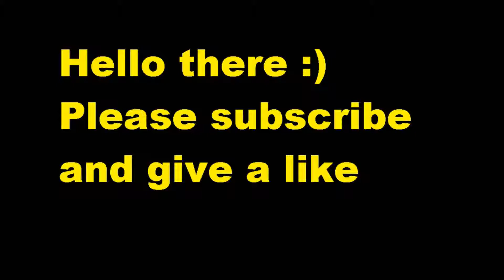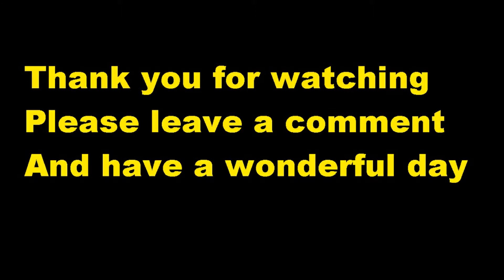Entropia slideshow globals and hofs July 2014